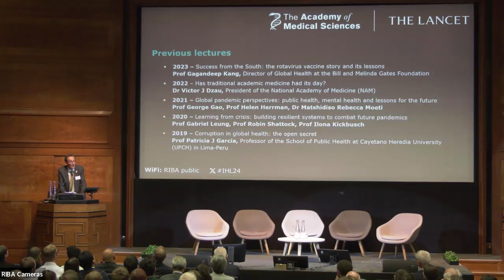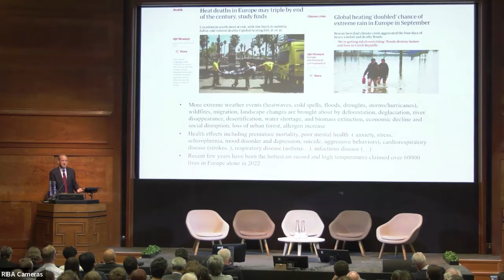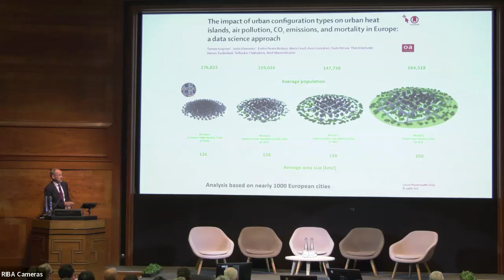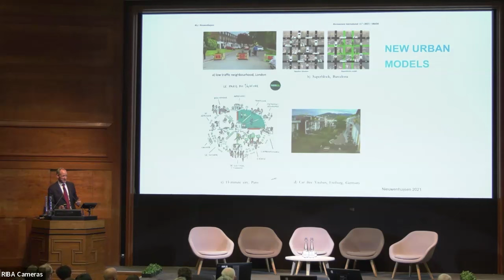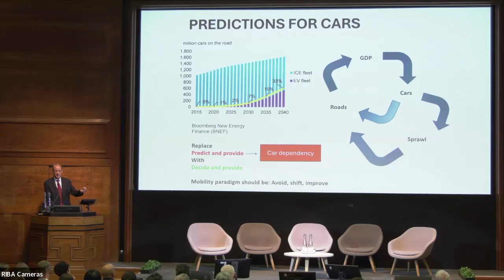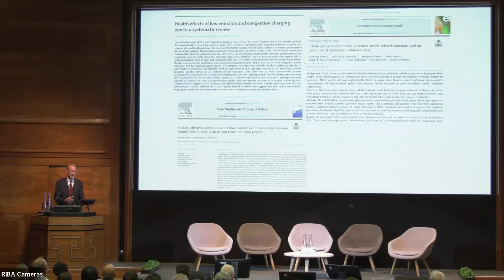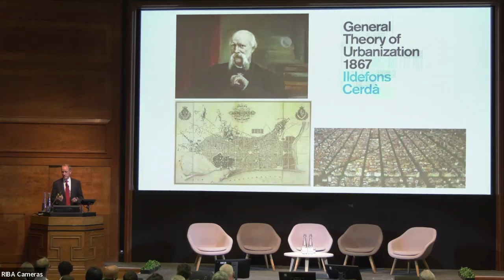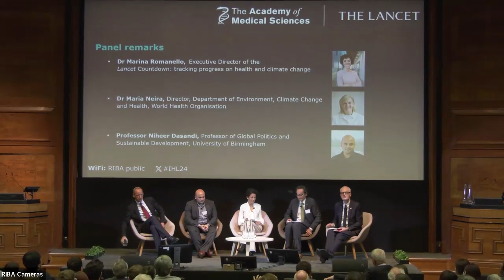Climate crisis, cities and health: International Health Lecture 2024 | Prof Mark J Nieuwenhuijsen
Our International Health Lecture 2024 with @TheLancetTV  was delivered by Professor Mark J Nieuwenhuijsen, world-leading environmental, epidemiology and health impact expert from @isglobalorg

Professor Nieuwenhuijsen explored the unique opportunities in cities to tackle climate change, including new urban models that promote more climate neutral, liveable, and healthy cities.

The lecture was followed by reflections from our expert panel:

• Dr Marina Romanello, Executive Director of the Lancet Countdown: tracking progress on health and climate change
• Dr Maria Neira, Director of the Department of Environment, Climate Change and Health, @who (World Health Organisation)
• Professor Niheer Dasandi, Professor of Global Politics and Sustainable Development, @unibirmingham

Read the manuscript for Climate crisis, cities, and health on The Lancet

The lecture was co-hosted by Professor Tom Solomon CBE FRCP FMedSci, Vice President International at the Academy of Medical Sciences and Professor Richard Horton OBE FRCP FMedSci, Editor-in-Chief at The Lancet.

Time stamps:

0:00 - Professor Tom Solomon CBE FRCP FMedSci welcomes attendees and gives an overview of international work at the Academy of Medical Sciences

4:15 - Professor Richard Horton OBE FRCP FMedSci introduces the keynote speaker, Professor Mark J Nieuwenhuijsen

7:10 - Professor Mark J Nieuwenhuijsen delivers the International Health Lecture

48:00 - Professor Richard Horton OBE FRCP FMedSci introduces the panellists

50:45 - Dr Marina Romanello shares her reflections

58:10 - Dr Maria Neira shares her reflections

1:07:25 - Professor Niheer Dasandi shares his reflections

1:14:35 - Q&A with speakers

1:54:00 - Each speaker shares one thing we can do to support climate action

1:59:00 - Professor Richard Horton OBE FRCP FMedSci delivers the closing remarks